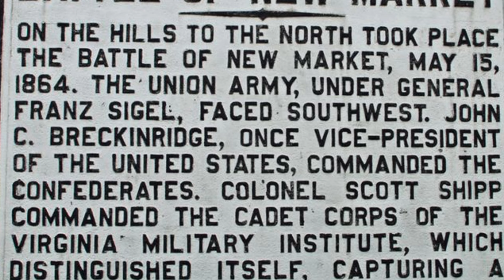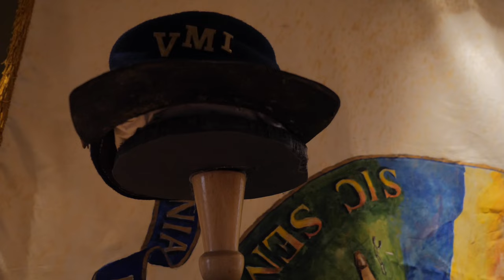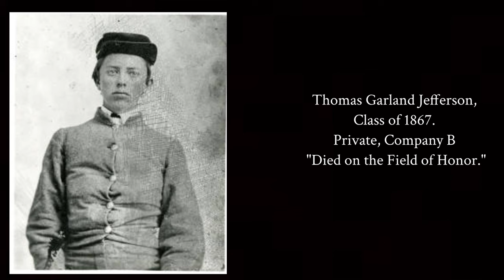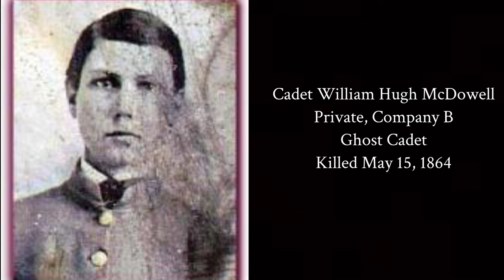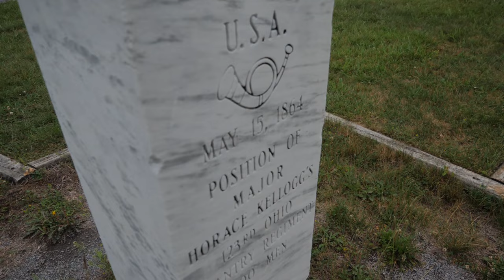Battle of New Market: Field of Lost Shoes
In this episode of History Savior, we travel to New Market, Virginia and explore the story of the “Field of Lost Shoes”, in which 10 cadets on the Virginia Military Institute lost their lives during the Civil War.

All footage from the film “Field of Lost Shoes”, is used with permission from @LionHeartFilmWorks .

You can find them on all major podcast platforms today!